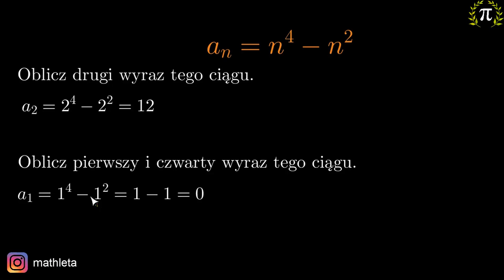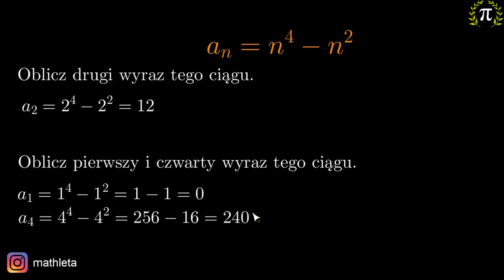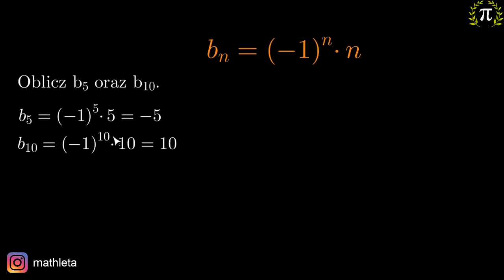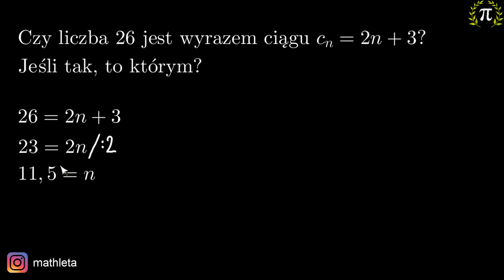3. Wzór ogólny ciągu - jak z niego korzystać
Z tej lekcji dowiesz się:
- czym jest wzór ogólny ciągu,
- jak obliczać wyrazy ciągu korzystając ze wzoru ogólnego,
- jak sprawdzać za pomocą wzoru, czy dana liczba jest wyrazem ciągu.

Z tej playlisty dowiesz się, czym dla matematyka jest ciąg, które ciągi liczbowe są skończone, a które nieskończone, jakie są sposoby opisywania ciągu, jak oznaczać wyrazy ciągu i ich pozycje, czym jest wzór ogólny ciągu, jak obliczać wyrazy ciągu korzystając ze wzoru ogólnego, jak sprawdzać za pomocą wzoru, czy dana liczba jest wyrazem ciągu, jak wyznaczać wzór na kolejny wyraz ciągu i do czego się to przydaje, co to znaczy, że ciąg jest rosnący, nierosnący, malejący, niemalejący, stały, monotoniczny i niemonotoniczny oraz jak badać monotoniczność ciągu (w tym na podstawie wzoru ogólnego), jak interpretować otrzymane wyniki oraz co zrobić, gdy różnica między kolejnymi wyrazami ciągu jest wyrażeniem zależnym od zmiennej n, czym jest rekurencja, jak wygląda wzór rekurencyjny ciągu liczbowego, jak obliczać kolejne wyrazy ciągu korzystając ze wzoru rekurencyjnego oraz jakie są kolejne wyrazy ciągu Fibonacciego.

Tutor: Krzysztof Chojecki
Konsultacja: Krystyna Parszuto
Materiały: Krzysztof Chojecki
Korekta: Małgorzata Załoga